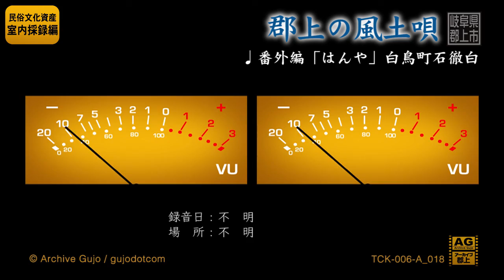【郡上の風土唄】番外編「はんや」白鳥町石徹白